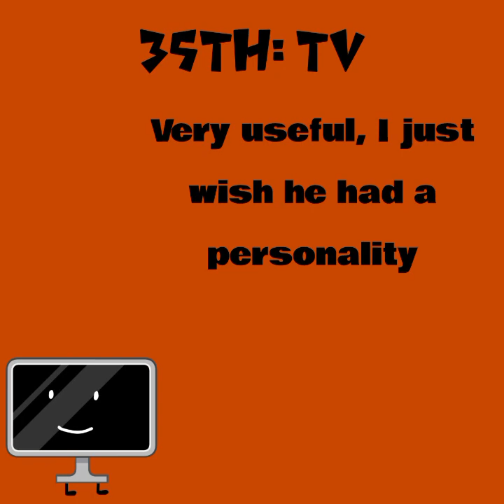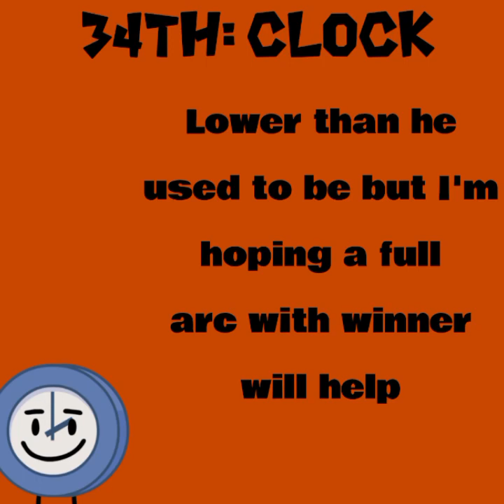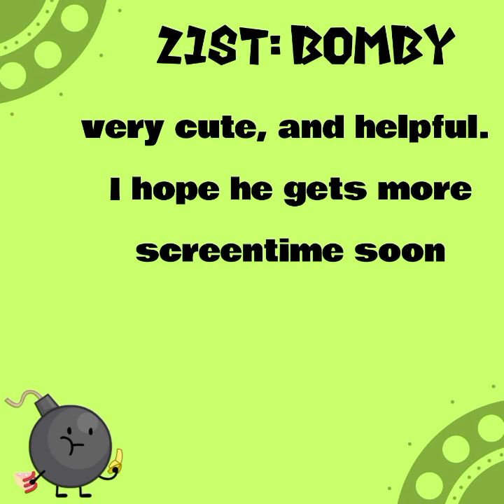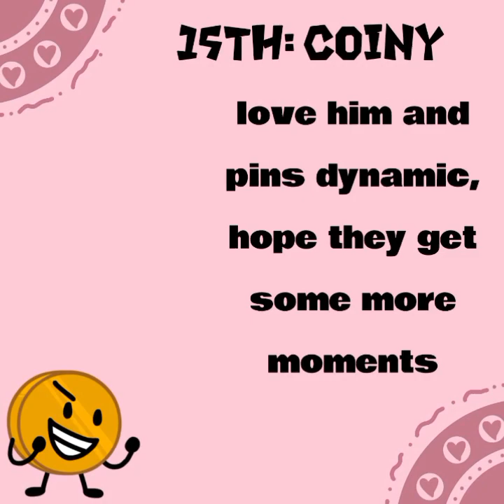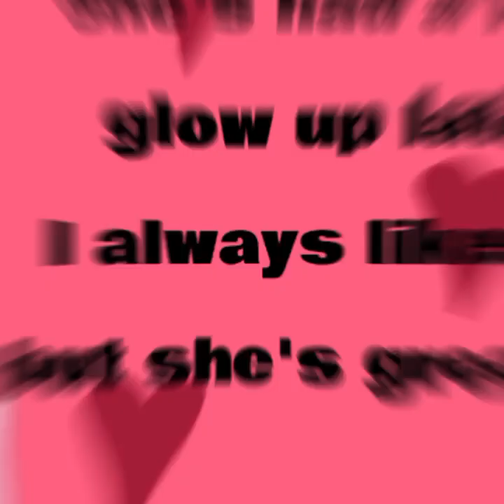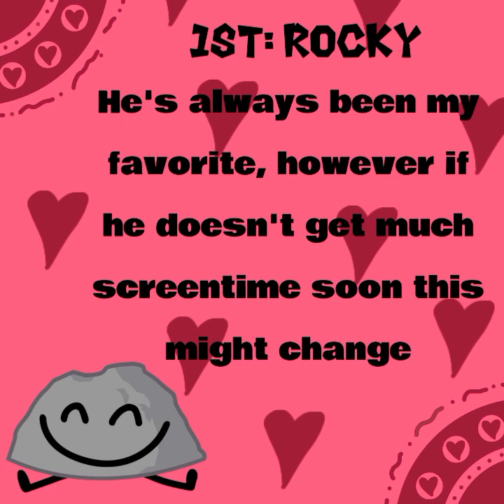Ranking every tpot contestant AS OF tpot 4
These videos don't get views but oh well 😂

💚 Make sure to press that bell to be notified when I upload! 💚